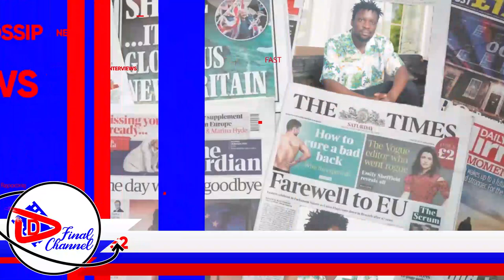HADIJJA KIGOZI AYONGEDDE OKULUMYA TEAM DON ASIYA, EBIVUMO TEBIRINA KYEBINKOLA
TRENDING STORY